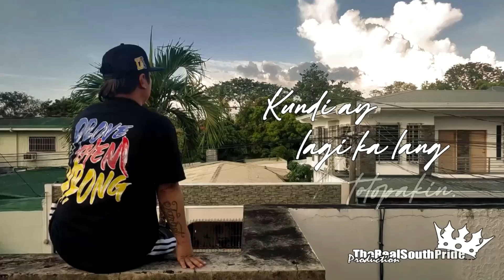TARGET - PROBLEMA (TEASER)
FOR T - SHIRT ORDER:
MESSAGE THESE ACCOUNTS ON FACEBOOK